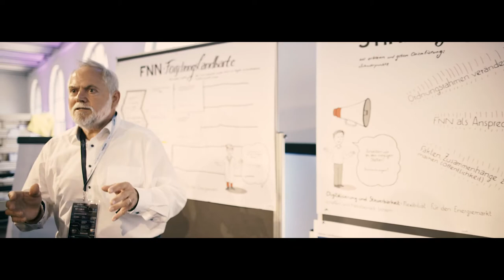10 Jahre VDE FNN - Happy Birthday!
Die Tattoos heften noch auf der Haut, das Lied „Du hast den Konsens vergessen“ hallt weiterhin in den Ohren und die Parallelen zwischen Germanistik und Energie wirken unaufhörlich nach.

Unter dem Motto GRID ‘N‘ ROLL feierte VDE|FNN am 7. Juni 2018 an einer der coolsten Berliner Locations seinen 10. Geburtstag – mit den besten Gästen aus ganz Deutschland, den Aktiven aus den Gremien.